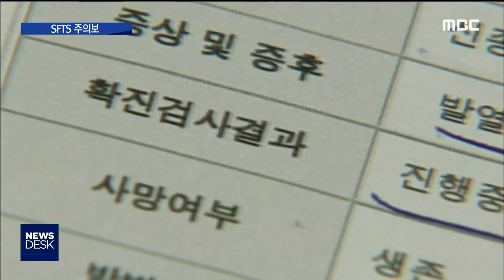2020. 6. 26 [원주MBC] 횡성서 또 SFTS 확진..야외활동 시 유의해야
■ 야생진드기에 물려 감염되는
중증열성혈소판감소증후군,
SFTS 추가 확진자가
최근 급속도로 증가하고 있습니다.

야외활동이 많은
농업인이나 산림 종사자들의
각별한 주의가 필요합니다.